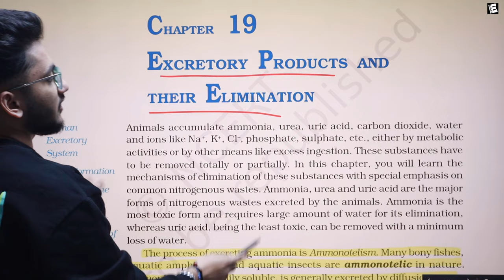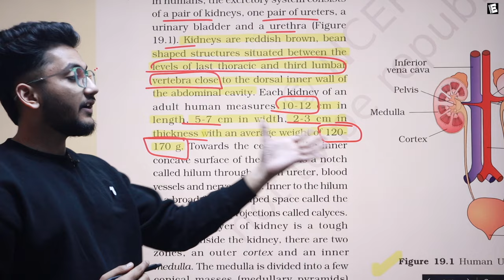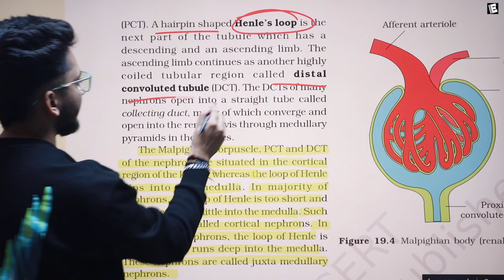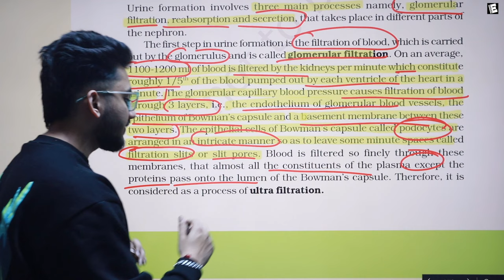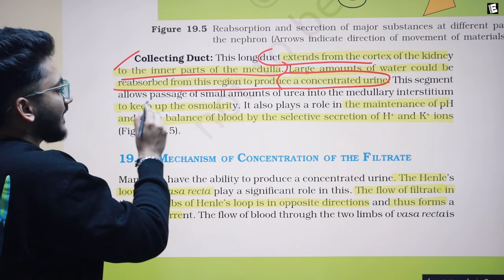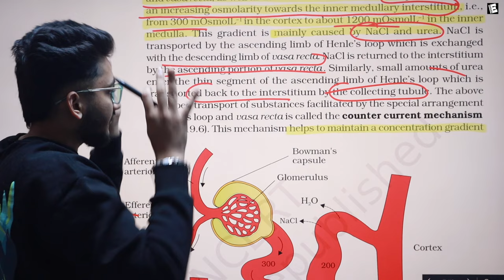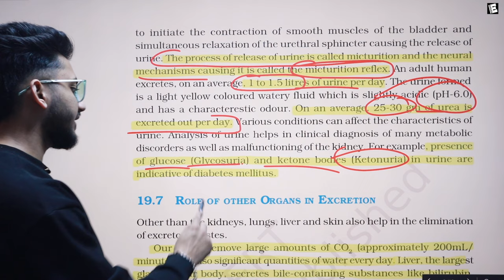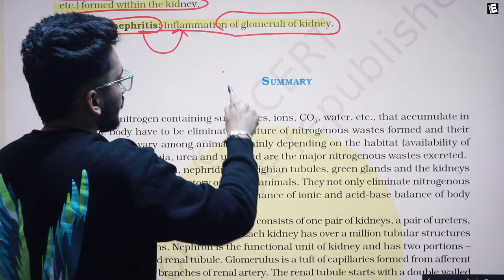Excretory Products and their Elimination Class 11 | Biology | For NEET | Full Revision In 20 Minutes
1. Download the English World App From Google Play Store
2. Register/Login
3. Go to Courses
4. Go to NEET/JEE Section and Click on Biology NEET Class 11 Short Notes
5. You can get class 11 biology notes in this course.

excretory products and their elimination class 11 in 20 minutes
class 11 excretory products and their elimination
excretory products and their elimination class 11 revision